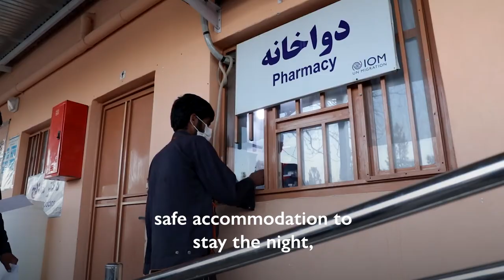IOM Reporter: Explosion on Afghan-Iranian Border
Angela Wells reports from Herat, Afghanistan where IOM continues to assist returnees after a recent explosion damaged a Reception Centre near the border with Iran